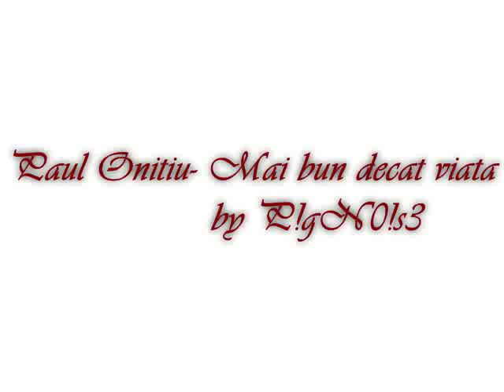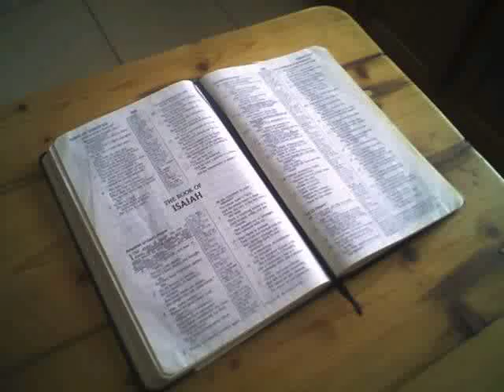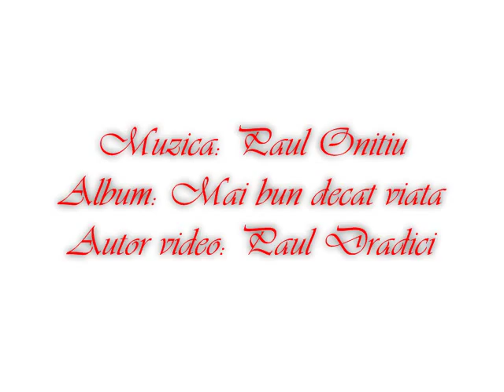Paul Onitiu Mai bun decat viata